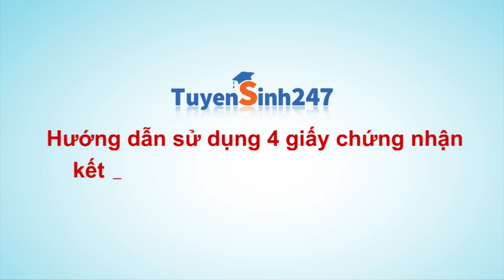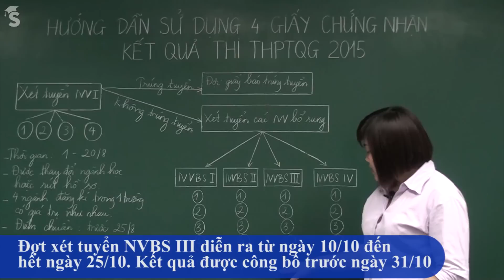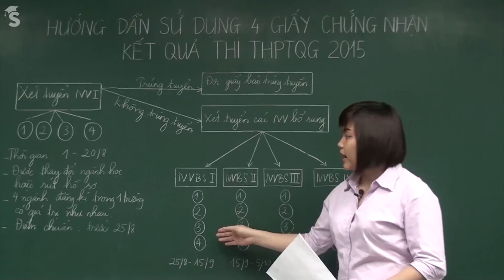Hướng dẫn sử dụng 4 giấy chứng nhận kết quả thi THPT QG 2015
Sau khi thi xong, mỗi thí sinh sẽ nhận được 4 giấy chứng nhận kết quả thi thpt quốc gia và việc sử dụng bốn giấy hay sử dụng các nguyện vọng 1, nguyện vọng bổ sung nv2, nv3, nv4 như thế nào sẽ có hướng dẫn chi tiết trong video clip này. ---